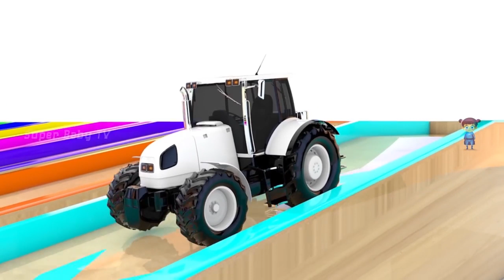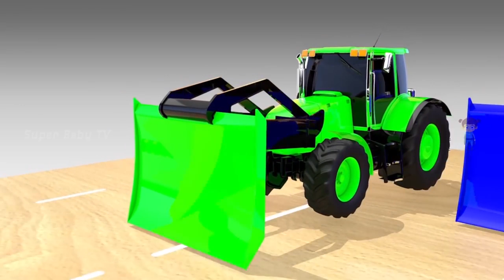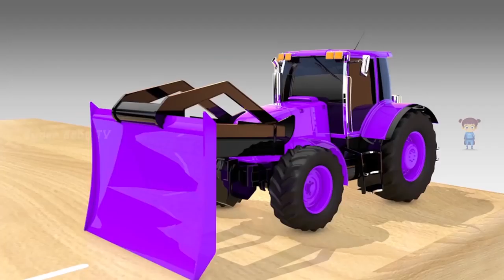Learn Colors for Children with Heavy Vehicles Coloring Balls Transporter Truck Garage for Kids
Best Learning Compilation Video for Babies & Kids:

Preschool Learning Toys to Teach Babies,

 Long educational video for babies! Fun educational preschool toys
compilation video.

 We've put together some of our favorite learning videos for kids and baby and
feature some of the best preschool toys for helping kids learn colors, sorting, counting,
fruits & veggies and more!

This are some of the best and most fun toys for babies & toddlers to play and learn with.